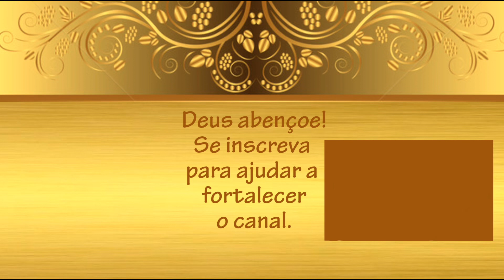Gospel Celebration - Peter Boris Koval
-Gospel Celebration
-Composição: Peter Boris Koval
-Solista: Oseias Smith
-1º Festival de Louvor e Adoração
-Maestro convidado: Carlos Moreno
-Diretor do Festival: Eduardo Cordeiro Jr.

-Festival realizado na ADSA em Santo André em 31-8-19 e 1-9-19.